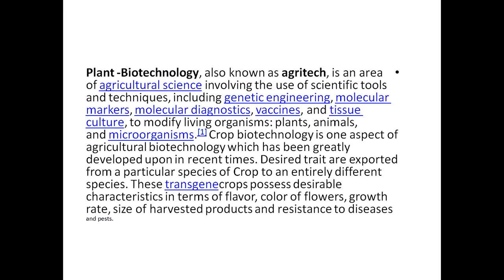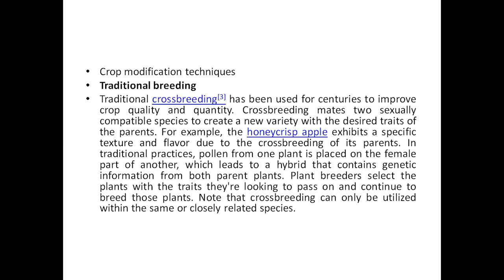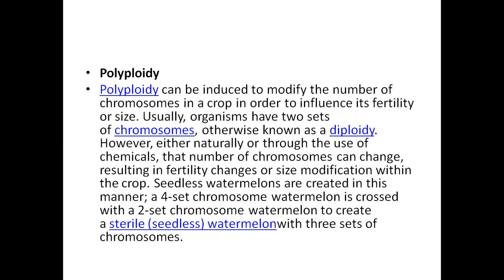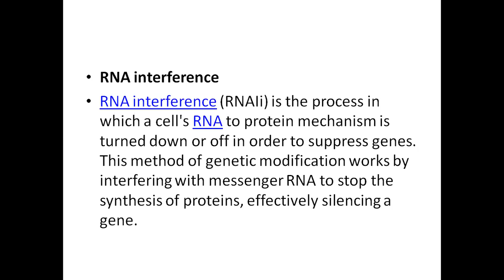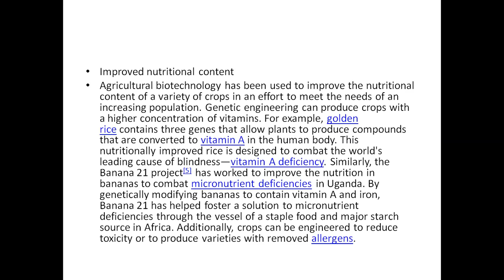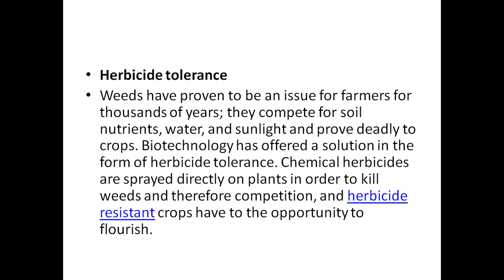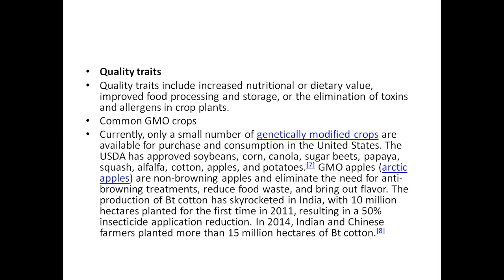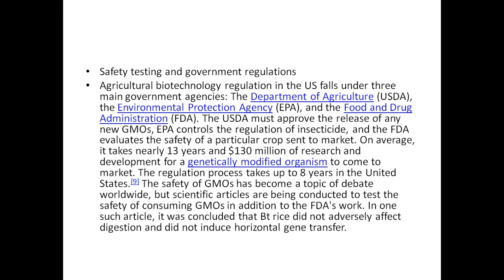First Lecture Plant Technology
Plant Technology ,definitions